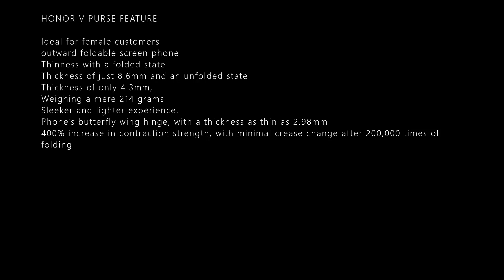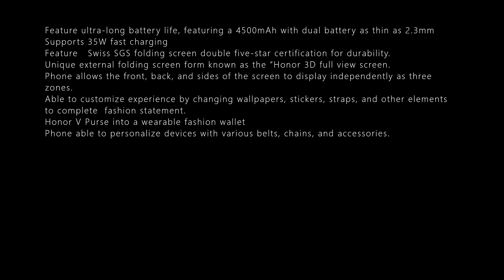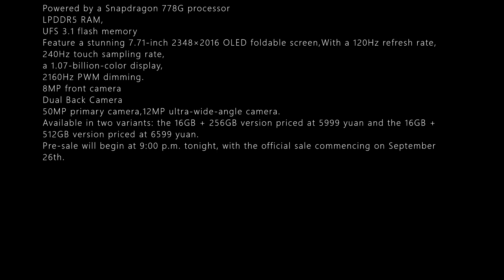HONOR V PURSE CUSTOMIZE STYLE DETAILS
HONOR V PURSE FEATURE

Ideal for female customers
outward foldable screen phone
Thinness with a folded state
Thickness of just 8.6mm and an unfolded state
Thickness of only 4.3mm,
Weighing a mere 214 grams
Sleeker and lighter experience.
Phone’s butterfly wing hinge, with a thickness as thin as 2.98mm
400% increase in contraction strength, with minimal crease change after 200,000 times of folding
Feature ultra-long battery life, featuring a 4500mAh with dual battery as thin as 2.3mm
Supports 35W fast charging
Feature   Swiss SGS folding screen double five-star certification for durability.
Unique external folding screen form known as the “Honor 3D full view screen.
Phone allows the front, back, and sides of the screen to display independently as three zones.
Able to customize experience by changing wallpapers, stickers, straps, and other elements to complete  fashion statement.
Honor V Purse into a wearable fashion wallet
Phone able to personalize devices with various belts, chains, and accessories.
Powered by a Snapdragon 778G processor
LPDDR5 RAM,
UFS 3.1 flash memory
Feature a stunning 7.71-inch 2348×2016 OLED foldable screen
With a 120Hz refresh rate,
240Hz touch sampling rate,
a 1.07-billion-color display,
2160Hz PWM dimming.
8MP front camera
Dual Back Camera
50MP primary camera
12MP ultra-wide-angle camera.
Available in two variants: the 16GB + 256GB version priced at 5999 yuan and the 16GB + 512GB version priced at 6599 yuan.
Pre-sale will begin at 9:00 p.m. tonight, with the official sale commencing on September 26th.